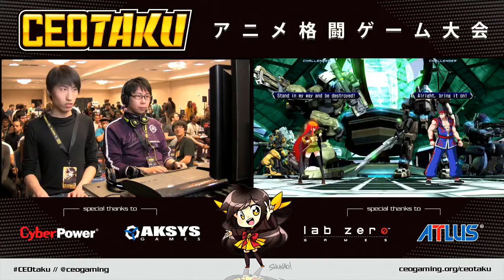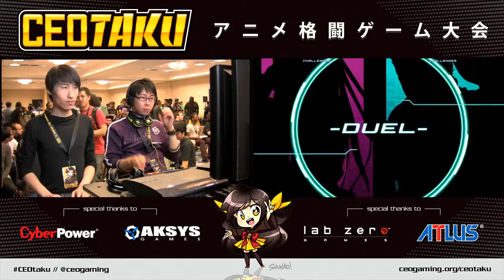CEOtaku 2015 Dengeki Bunko Fighting Climax Winners Finals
CEOtaku Anime Fighting Game Tournament in Orlando, FL

Hosted by Alex Jebailey and CEOGaming, stream by FunkyP